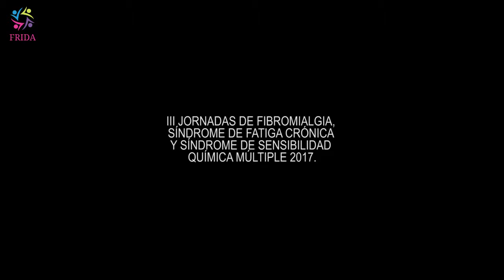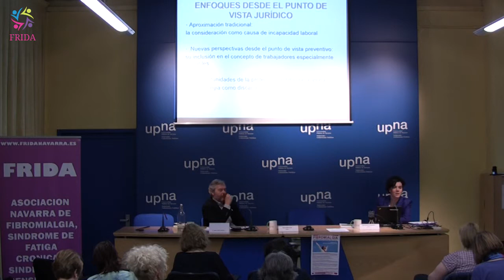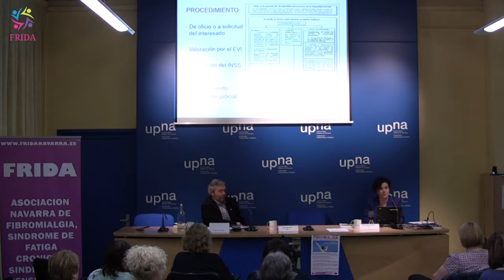FRIDA | INVISIBILIDAD LEGAL en FIBROMIALGIA con Dña Beatriz Rodríguez Sanz de Galdeano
DIA 5 - 12 DE MAYO 2017 (2 de 5)

12:00. UPNA.

Invisibilidad legal en Fibromialgía, SFC Y SSQM. Fibromialgia, SFC eta SSQMren legezko ikusezintasuna.

Dña.Beatriz Rodriguez Sanz de Galdeano. Doctora en derecho y profesora de la UPNA.